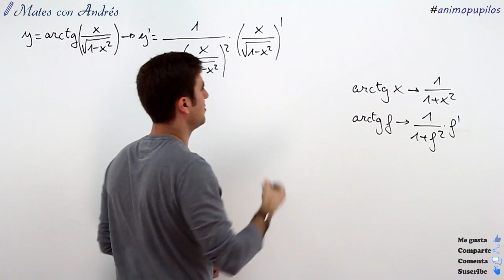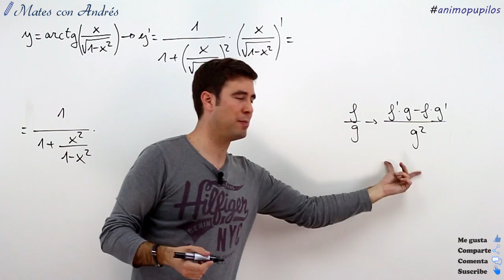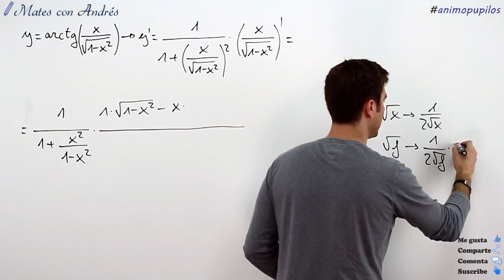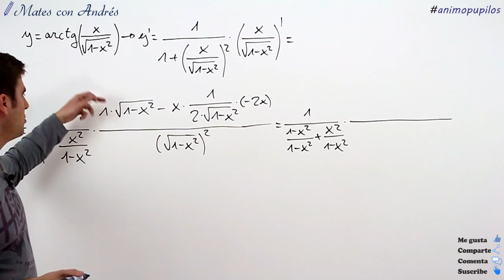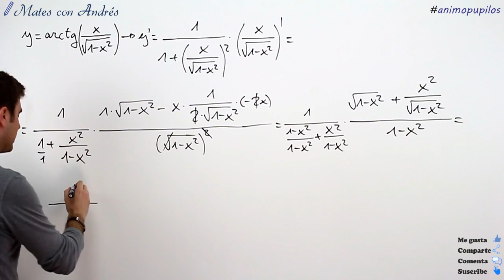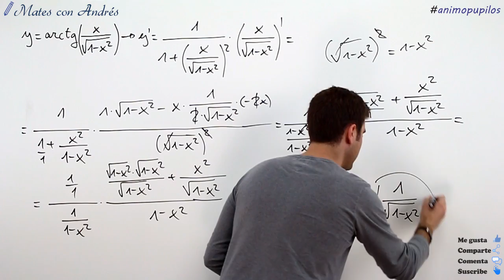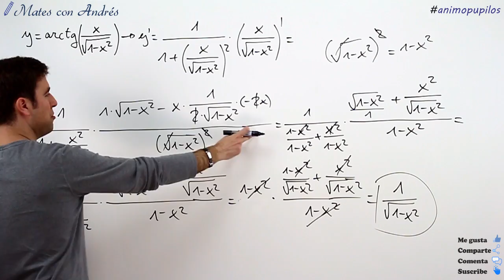Derivadas compuestas - Regla de la cadena – Arcotangente de un cociente con raíces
Correspondiente a 1º y 2º de Bachillerato, en este video se profundiza en el cálculo de derivadas, mediante la derivación compuesta (regla de la cadena). La función que se propone derivar es el arcotangente de un cociente que contiene una raíz cuadrada. Es fundamental seguir el orden de derivar desde el exterior hacia el interior. Una vez derivada, hay que simplificar la expresión que resulta, hecho que conlleva más trabajo incluso que derivar.